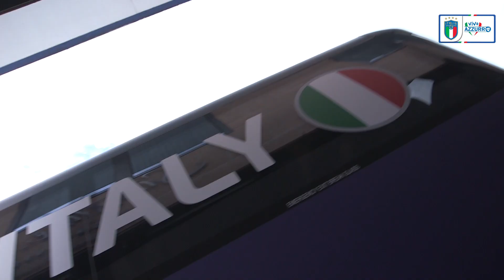Il viaggio delle Azzurre verso l'Inghilterra | Women's EURO 2022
Le Azzurre hanno raggiunto Blackburn, città sede del ritiro della Nazionale durante il Women's EURO 2022